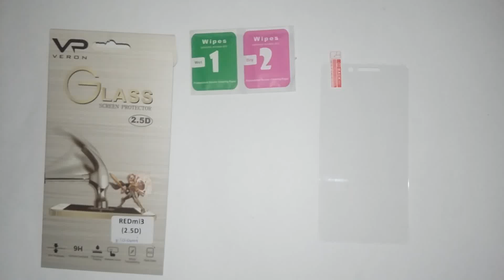Защитное стекло Xiaomi Redmi 3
Способ доставки:
Способ оплаты:
Какие гарантии:
Условия гарантии:
Защитное стекло для Xiaomi Redmi 3 Veron 2 .5D
Отснято оригинальное видео защитного стекла.
Если вы хотите защитить экран своего телефона от механических повреждений, то лучше всего с этим справиться защитное стекло. Оно дольше служит чем плёнка, и вам не придётся менять его каждый месяц. Благодаря своей плотности, даже при падении телефона, экран мобильного устройства будет надёжно защищён от повреждений. У нас в наличии есть защитные стёкла на разные модели: iPhone, Nokia, Samsung, Lenovo, универсальные стёкла 4,7'', 5'', 5,5''.
Отправка по всей территории Украине ежедневно в день заказа.